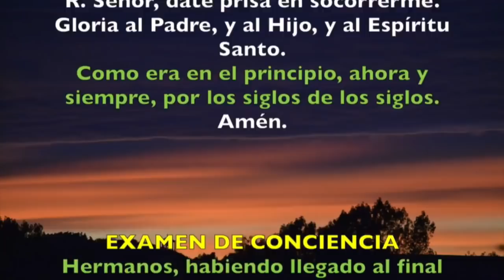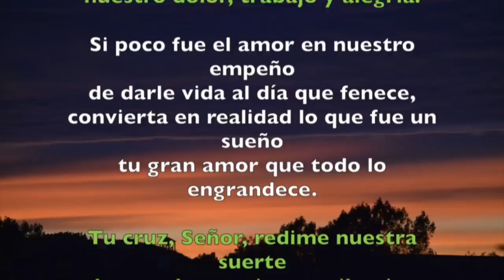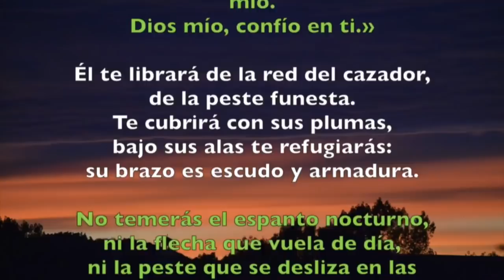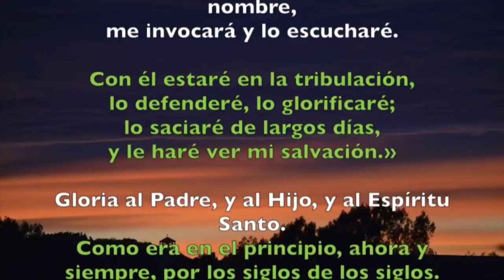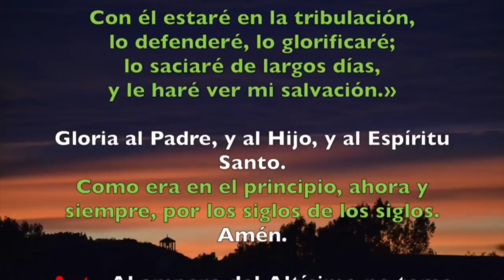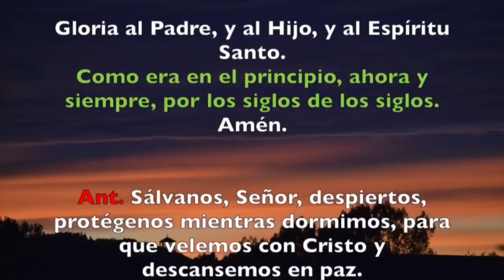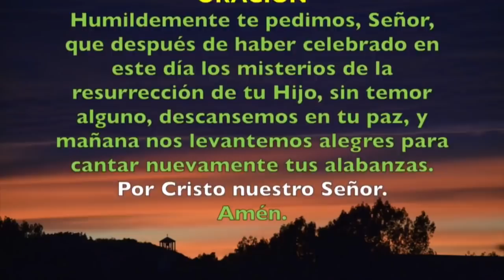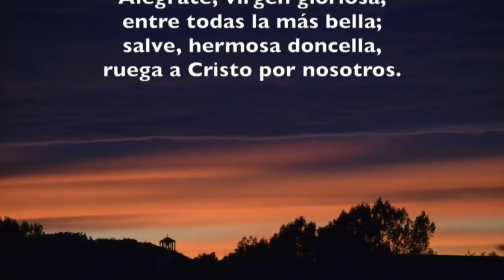Oración de la noche (Completas)DOMINGO III SEMANA DE PASCUA 05 DE MAYO 2019 | Padre Sam